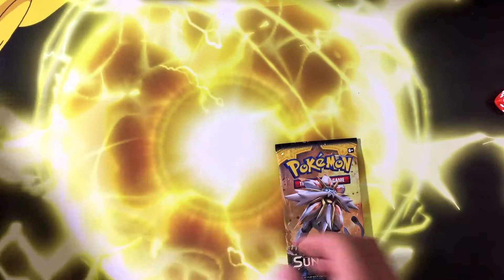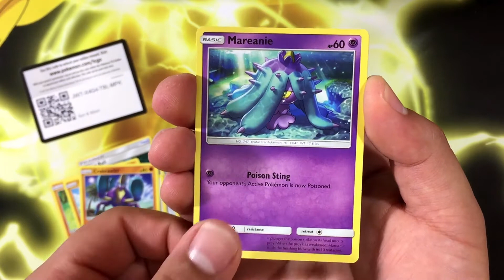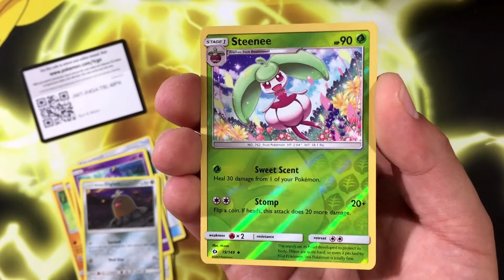RARE!! Sun and Moon Pokemon Booster Pack Opening! Daily Fast Pack!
Opening Up A Sun and Moon Pokemon Booster Pack!!! I am opening up between six different booster packs and which ever number the die lands on is the booster pack we will open! How is your day going? :D

whats up welcome back to bcunleashed we are back here again with another daily fast pack guys if you are not subscribed to my channel go ahead and click that subscribe button and leave me a thumbs up go ahead and leave me a comment down below too saying what ever you want to say ask me questions or what not and lets go ahead and get into this daily fast pack for those of you that are new here I am going to be rolling this die right here which ever number it lands on is the booster pack that we are going to open so one two three four five and six we have a roaring skies sun and moon guardians rising a primal clash xy evolution a break through and a sun and moon base so lets go ahead and see what we are going to get there we go guys and we got a six so we are going to open up this sun and moon booster pack lets get these other ones out of the way hope you all are having an awesome day and lets continue sorry guys my light just died out let me change it up real quick (twelve seconds later) okay I got that figured out so lets go ahead and continue with this hopefully we get something awesome I dont know if we will but I kind of have a good feeling about this so lets go ahead and see what we are going to get guys if you are not following my instagram go ahead and follow it is on the screen now also here is an online game code go head and redeem that online let me know what you guys get in the comments down below but here we go guys we are going to go four from the back to the front and lets see what we can get we are starting off with a water energy a boldore with headbut and rock hurl a great ball a passimian with fling and team play a sandygast with shore up and sand tomb an eevee with energy evolutions and quick draw a crabrawler with punch and crabhammer sorry guys my focus just went out there we go a mareanie with poison sting an alolan diglett with spelunk spelunk and mud slap a reverse steenee with sweet scent and stomp and guys the final card final card of this opening is going to be a holographic arcanine that is pretty sick looking with searingflame and firestorm that does one hundred and ninety damage that is awesome guys we just got a holo arcanine thank you guys so much for watching give this video a big thumbs up and we will see you next time on bc unleashed bye